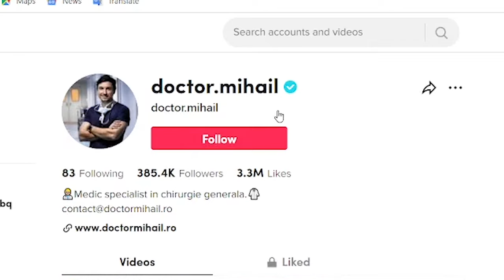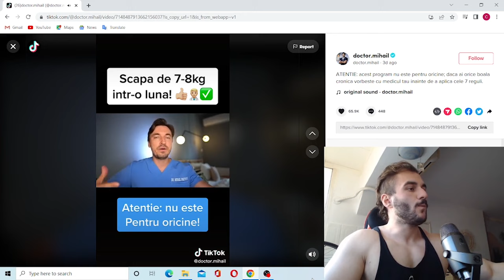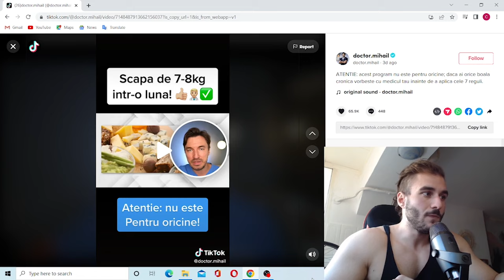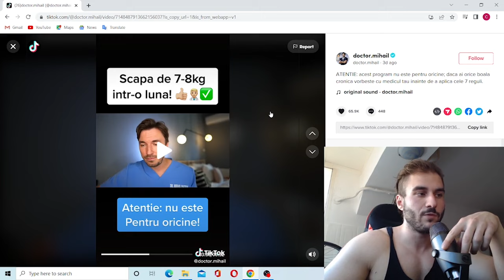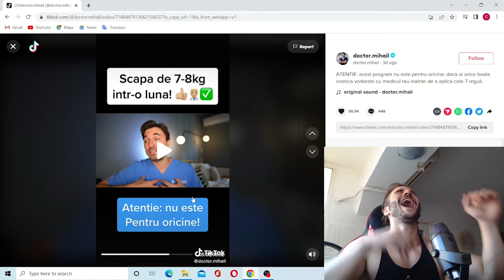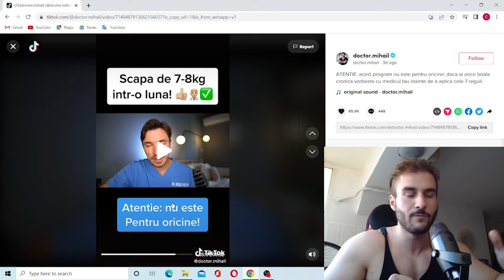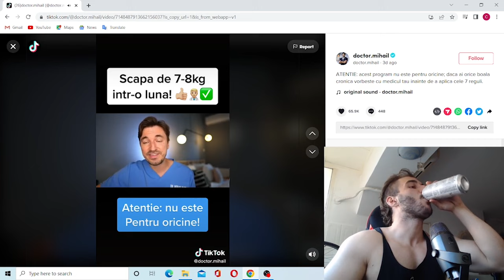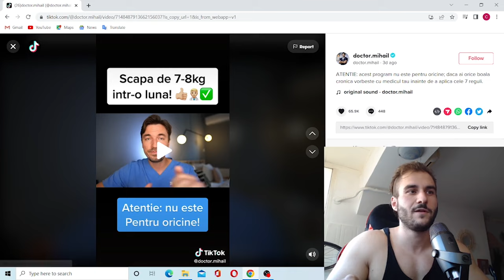REACTIONEZ LA DIETELE MEDICILOR DE PE TIKTOK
Mai jos puteti regasi articolele care atesta pe ce organisme a fost studiata autofagia:

1. Yoshinori Oshumi Nobel Prize 2016
2. Yoshinori Oshumi press release

Inca cateva metanalize care atesta faptul ca fastingul inhiba productia de IGF-1, deci inversul propagandei contemporane. Fastingul nu creste productia de HGH.